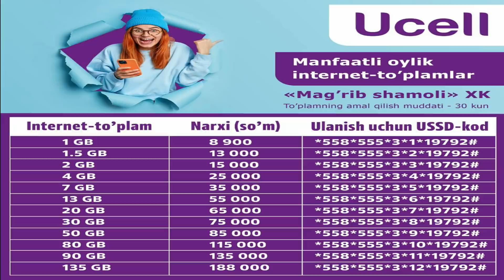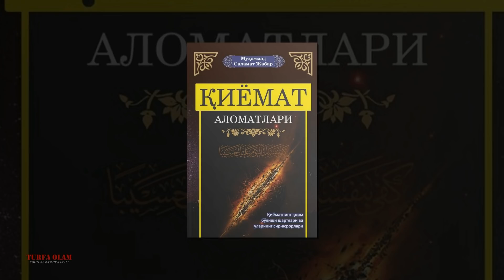КИЁМАТ КУНИ КАЧОН ВА УНИ КАНДАЙ ТУШУНМОК КЕРАК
Ассалому алайкум мухтарам Турфа Оламнинг кадрдон ва гоибона азиз мухлислари.Мазкур сондаги ролигимиз оркали биз сизнинг эътиборингизга мавзудан тушунганингиздай киёмат куни билан боглик езма фактли манбаларга асосланган маълумотларни такдим киламиз. Мархамат тамоша килинг.